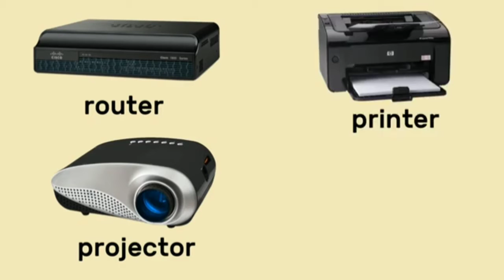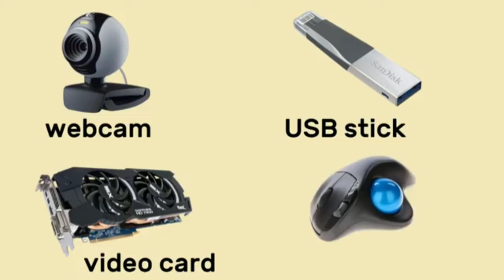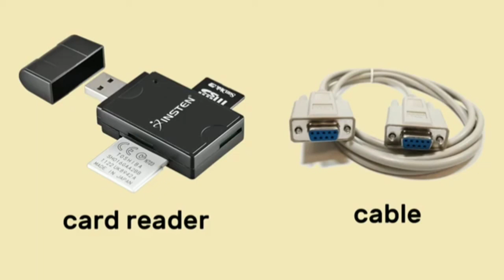Computer & Peripheral Devices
Follow Computer study zone in Quora

‌Follow in Reddit

computer_study_zone